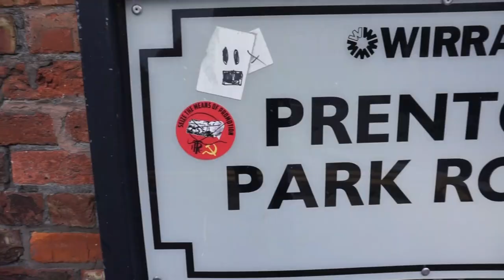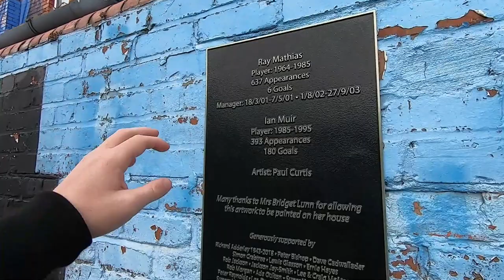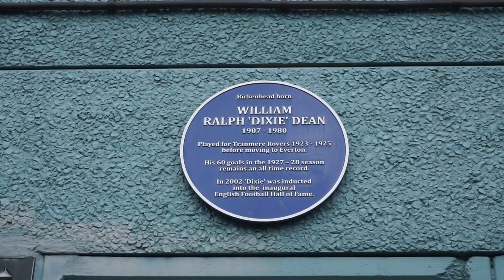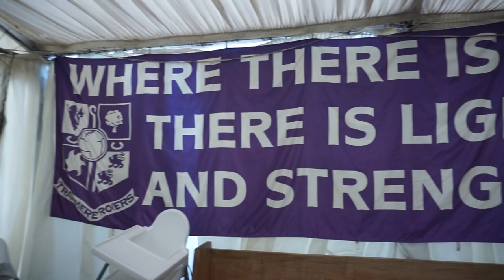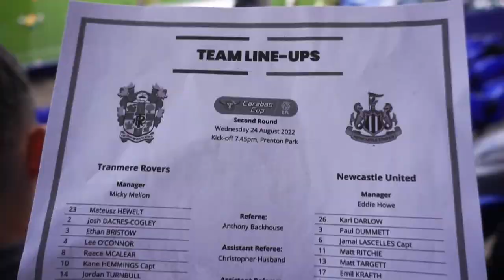🤑 WORLD'S RICHEST TEAM SURVIVE CUP SCARE!!! Tranmere Rovers 1-2 Newcastle United, EFL Cup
Newcastle United came from behind to beat Tranmere Rovers 2-1 at Prenton Park in the EFL Cup.

Goals from Jamaal Lascelles and Chris Wood were enough to win it for Eddie Howe's men.